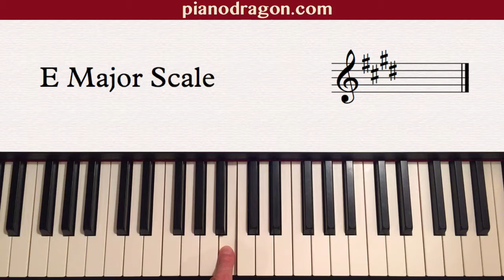E-Major-Notes-Intervals-LH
E Major Scale Left-Hand Notes and Intervals On Piano

Find out how to play scales on piano fast and smooth